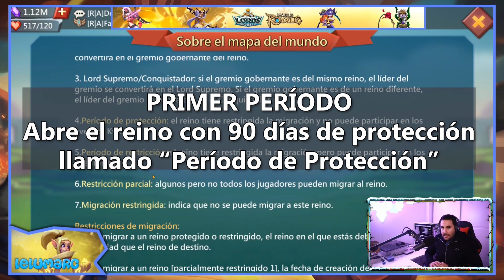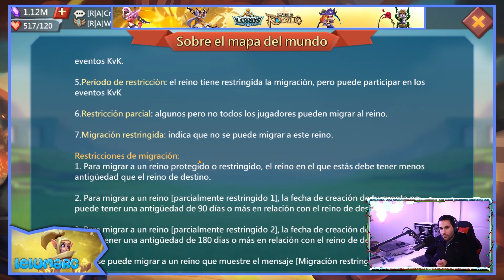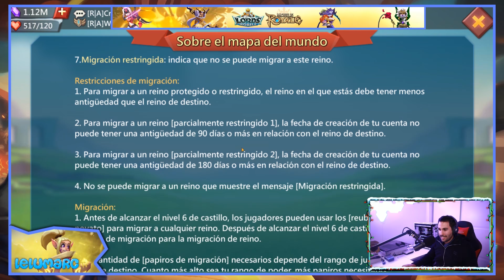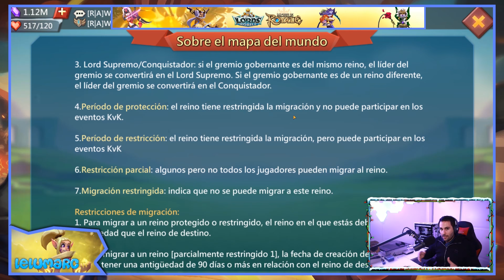Nuevas restricciones parciales! Nuevos reinos aún mas protegidos! - Lords Mobile ES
Con la nueva actualización del día 24 de Diciembre, IGG ha lanzado un nuevo sistema de migraciones restringidas llamadas "restricciones parciales". Esto ha levantado muchas dudas y por lo tanto he dedicado un vídeo a explicar las nuevas restricciones en los nuevos reinos que ha impuesto IGG! Espero que os sirva para aclararos las dudas porque reconozco que incluso yo mismo, no me había dado cuenta de esta mecánica!

Bienvenidos al canal de Lelumarc, Lords Mobile en Español!
Gameplay en Español. Trucos, guías, consejos, matemáticas y mucho mas!